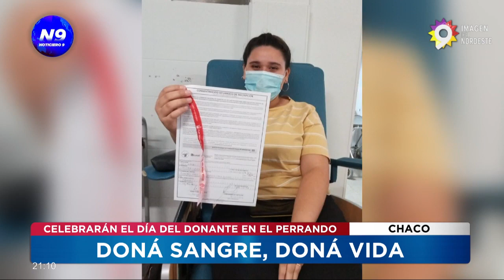DONÁ SANGRE, DONÁ VIDA - NOTICIERO 9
CELEBRARÁN EL DÍA DEL DONANTE EN EL PERRANDO
Desde el Banco de Sangre invitan a toda la comunidad a celebrar el Día del Donante Voluntario de Sangre haciendo el mayor acto caritativo de todos, donando. Realizarán un evento en conmemoración a este día en el Hospital Perrando, desde las 7:30, en donde la gente que vaya a donar pueda disfrutar de un show de música. Un especialista nos recuerda los requisitos para donar, por qué es importante esperar luego de un tatuaje y muy importante: el ayuno que se tiene que tener para donar.
NOTA: JOSÉ MOHALEM - TÉCNICO HEMATÓLOGO.